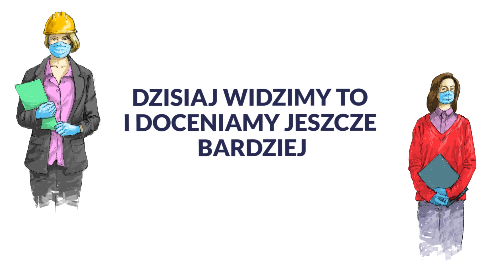SUPERDRUŻYNA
Są ludzie, dla których najważniejszy jest.